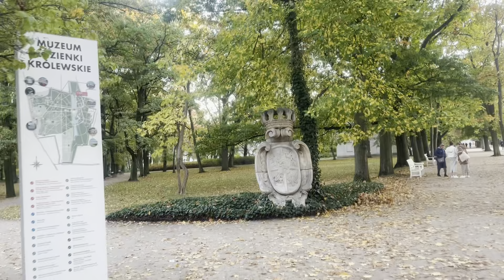Лазенковский парк осенью, лучший парк Варшавы и Польши. Павлины, пейзажи, дворцы!